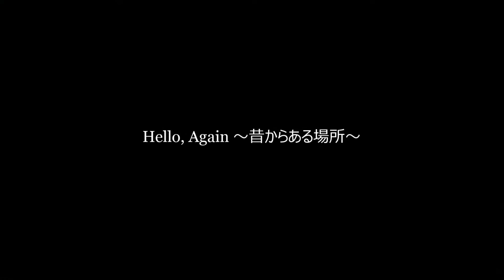Live Digest evergreen 161218 at Arc (as My Little Lover)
evergreen (as My Little Lover)
161218 at Live House Arc

evergreen are
 Vo : yukko
 Gt : NoB
 Key : nao
 Ba : Anty
 Dr : 職人

【Set List】
Shuffle
Hello, Again ～昔からある場所～
空の下で
DESTINY
evergreen